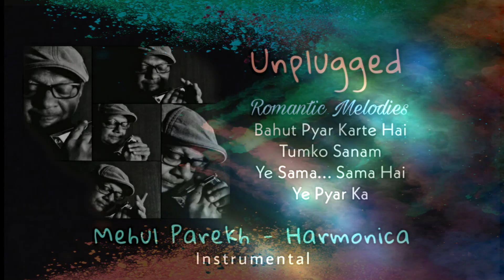Romantic Songs Unplugged Bahut Pyar Karte Hai - Sama Hai Ye Pyar Ka on Harmonica by MehulParekh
Romantic ❤🎵🎶 Melodious Songs "Bahut Pyar Karte Hai Tumko Sanam & Ye Sama Sama Hai Ye Pyar Ka" from the Hindi Film Saajan & Jab Jab Phool Khile.